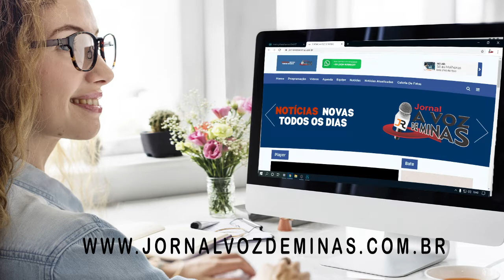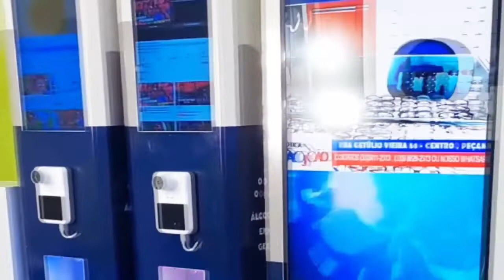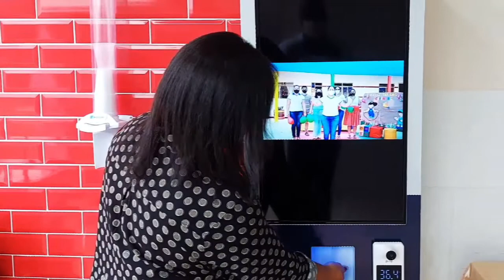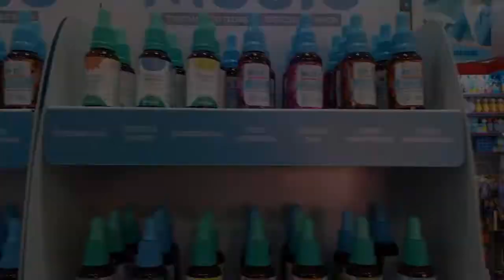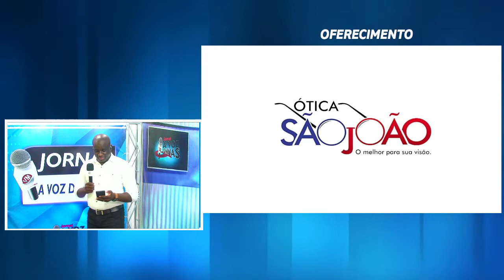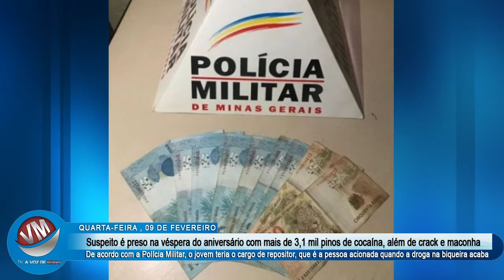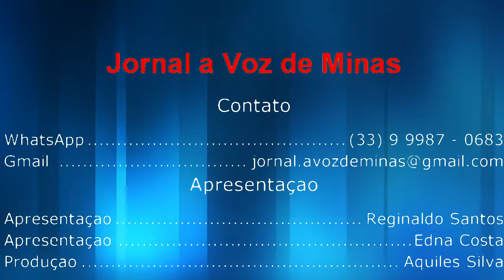Jornal a Voz de Minas | Edição 09/02/2022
- ladrão tenta roubar um comércio e  fica pendurado no telhado pedindo socorro para o proprietário do comércio

- Homem tenta atingir assaltante com frango abatido no Ceará

- Polícia Militar de Rio Vermelho realiza operação e prende autor de furto em Rio Vermelho

- Suspeito é preso na véspera do aniversário com mais de 3,1 mil pinos de cocaína, além de crack e maconha

- Prisão de autores de homicídio pela Polícia Militar Rodoviária

Pessoas envolvidas:
▶ Apresentação: Reginaldo Santos
▶ Roteiro: Reginaldo Santos e Edna Santos
▶ Gravação e direção: Aquiles Silva
▶ Edição: Aquiles Silva